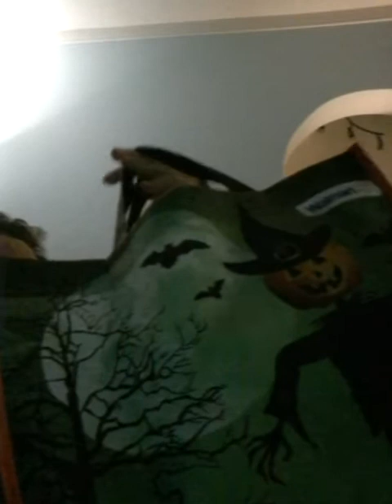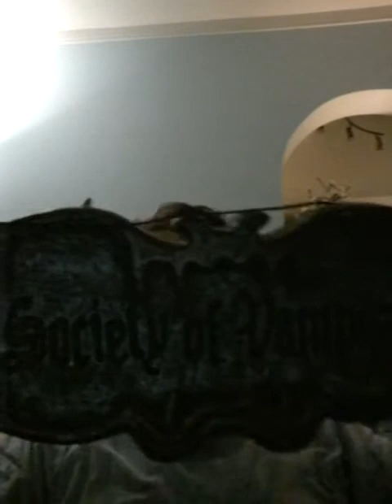Amazing Haul from Value Village and Micheal!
We hit Micheal and Value Village and got some good stuff!